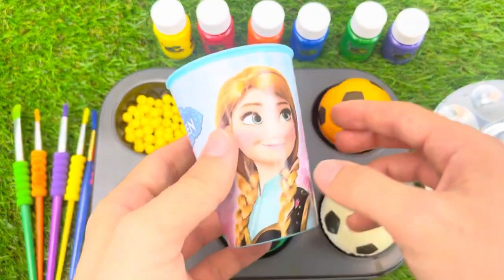Oddly Satisfying l 6 Rainbow Sparkly Lollipops Stars FROM Mixinq Color Fruit Slimes & Cutting ASMR